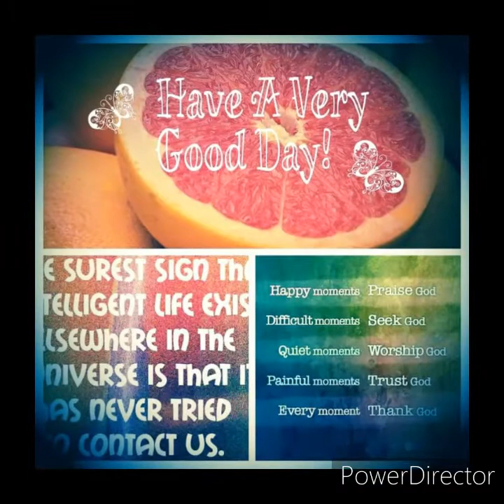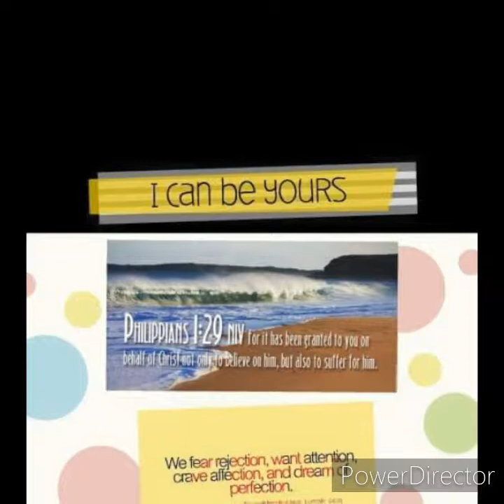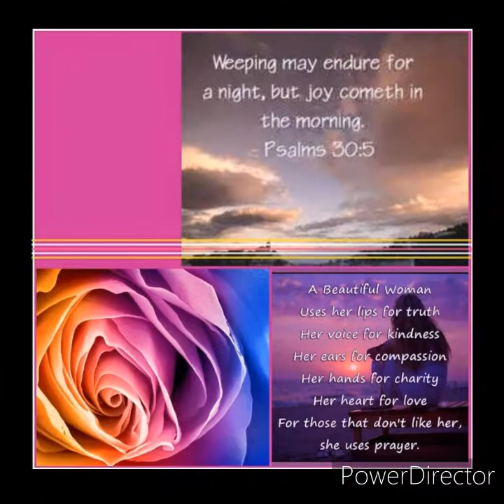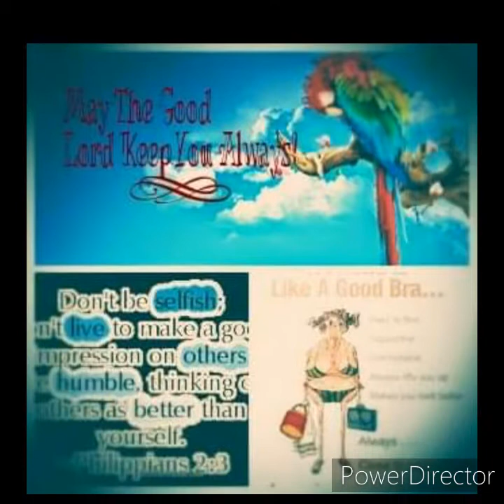Al Green Precious Lord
Inspirational Collages Musicpicslideshow